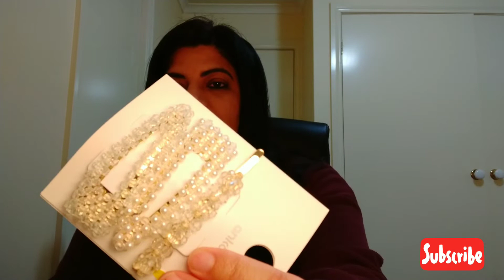My Shopping haul|| Australian shopping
Musician: Rook1e